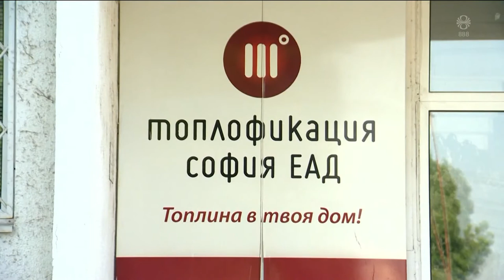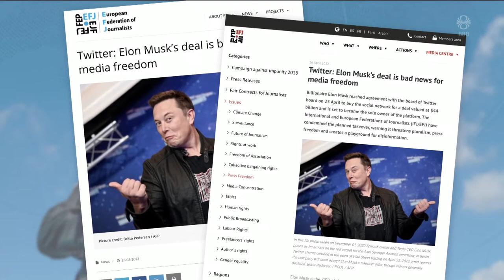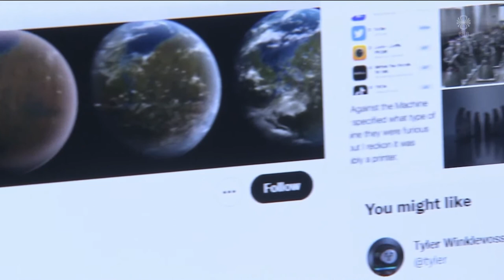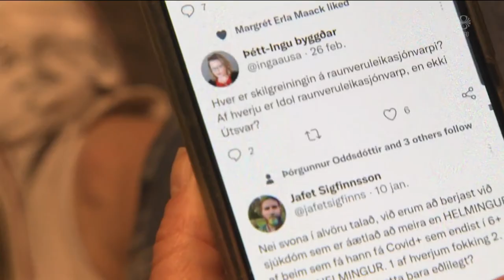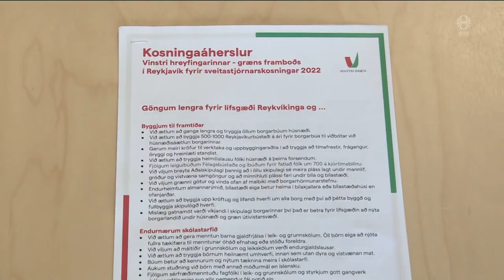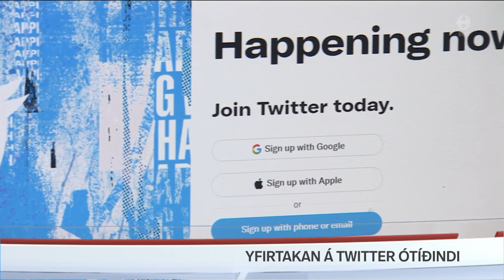Fréttir - 27. apr 2022